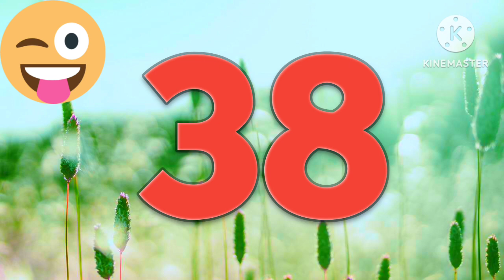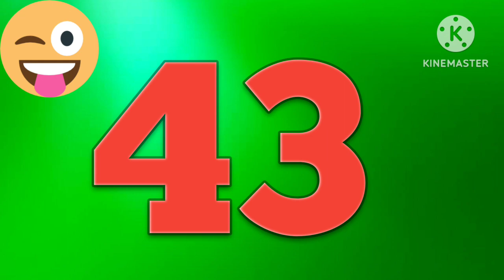Counting numbers 21 to 50